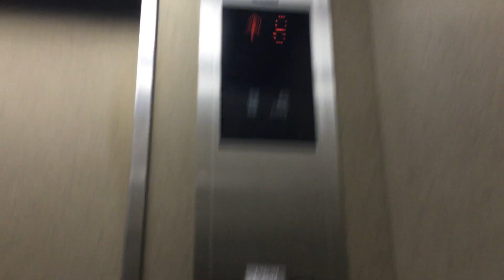大阪キャッスルホテルのエレベーター 非対応機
三菱エレベーター気配りアナウンスのみです。